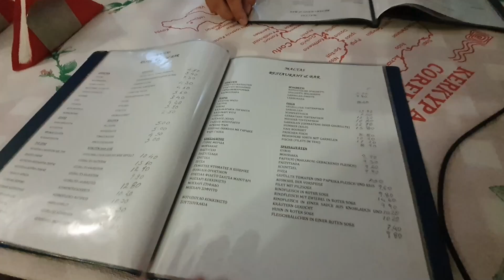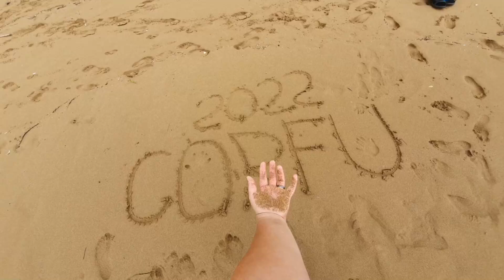Dovolená na Corfu 3.část - Poslední dny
Ahoj, Vítám Vás u našeho vlogu z dovolené. Tohle je poslední třetí část.